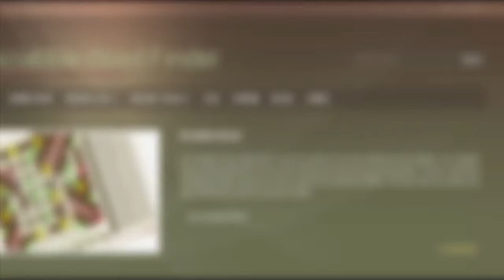3 letter words ending in C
Scrabble word list. 3 letter words ending in C : ARC, BAC, DOC, HIC, HOC, LAC, MAC, MIC, MOC, MYC, ...